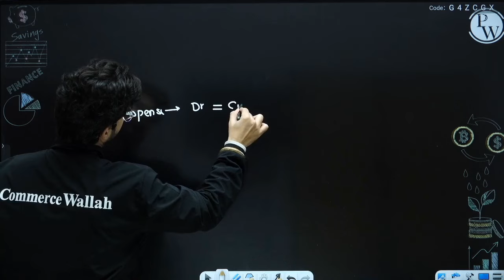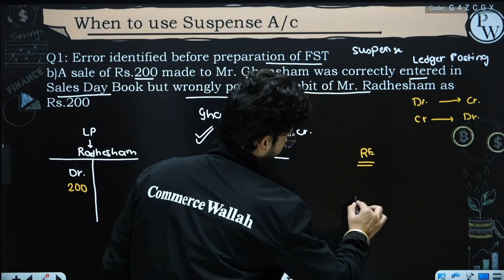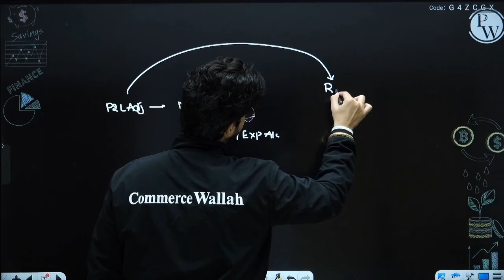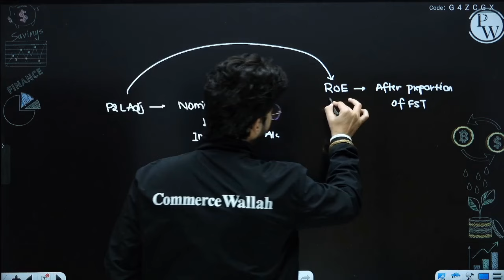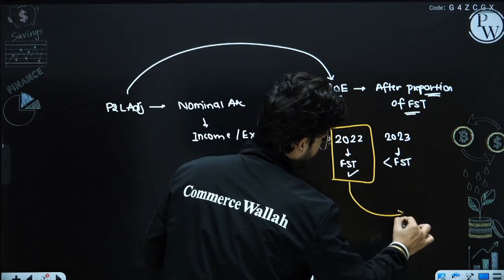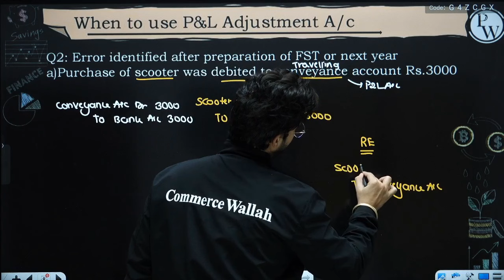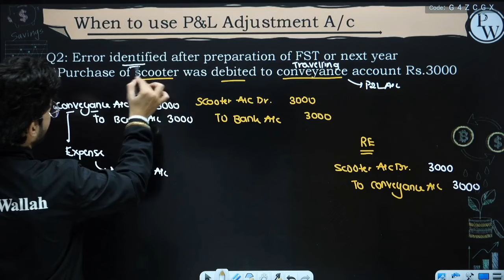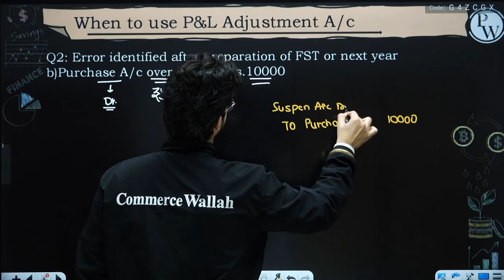Suspense A/c, P&L Adj A/c in ROE- 10 Minutes Capsule | CA Foundation | Accountancy 🔥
May/June 2023 live Sampurna Batch With Lots Of Features and Mentorship Session. Is Available At PW App.